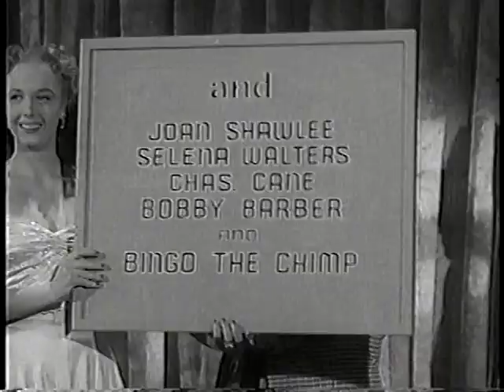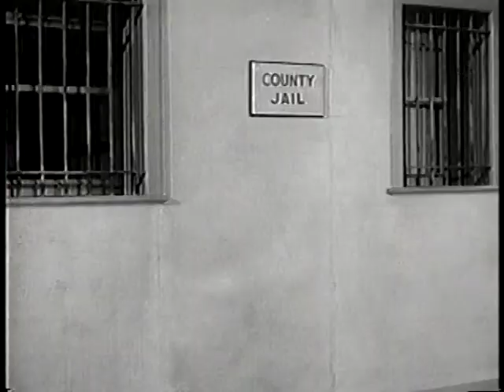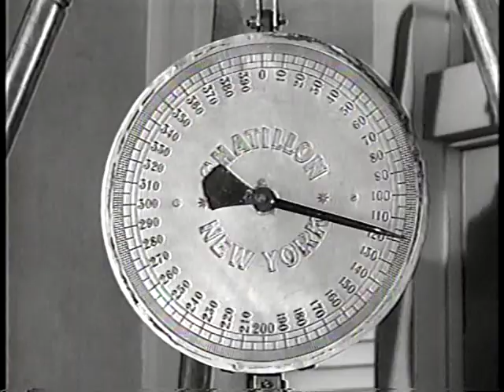The Abbott & Costello TV Show, Pt 1